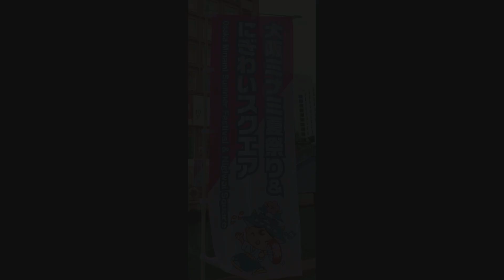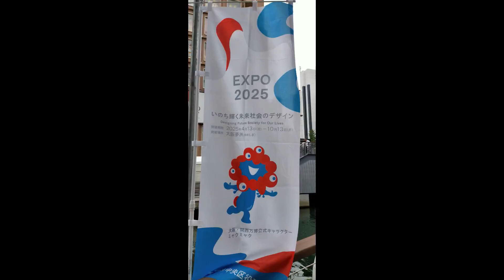大阪 ミナミ 夏祭り にぎわい スクエア 2023 大阪泉州 よさこい連 彩 〜sai〜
大阪 ミナミ 夏祭り ＆ にぎわい スクエア 2023 開催
大阪泉州よさこい連 彩〜sai〜
YOSAKOI

大阪泉州よさこい連彩〜sai〜
大阪ミナミ夏祭り＆にぎわいスクエア2023